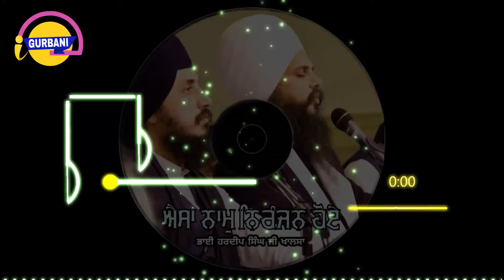Aisa Naam Niranjan Hoye | ਐਸਾ ਨਾਮੁ ਨਿਰੰਜਨ ਹੋਏ | Bhai Hardeep Singh Ji Khalsa | i Gurbani Tv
aisa naam niranjan hoye
Shabad
 Gurbani
 Kirtan
ਮੰਨੇ ਕੀ ਗਤਿ ਕਹੀ ਨ ਜਾੲਿ ॥
ਜੇ ਕੋ ਕਹੈ ਪਿਛੈ ਪਛੁਤਾੲਿ ॥
ਕਾਗਦਿ ਕਲਮ ਨ ਲਿਖਣਹਾਰੁ ॥
ਮੰਨੇ ਕਾ ਬਹਿ ਕਰਨਿ ਵੀਚਾਰੁ ॥
ਅੈਸਾ ਨਾਮੁ ਨਿਰੰਜਨੁ ਹੋੲਿ ॥
ਜੇ ਕੋ ਮੰਨਿ ਜਾਣੈ ਮਨਿ ਕੋੲਿ ॥੧੨॥
ਮੰਨੈ ਸੁਰਤਿ ਹੋਵੈ ਮਨਿ ਬੁਧਿ ॥
ਮੰਨੈ ਸਗਲ ਭਵਣ ਕੀ ਸੁਧਿ ॥
ਮੰਨੈ ਮੁਹਿ ਚੋਟਾ ਨਾ ਖਾੲਿ ॥
ਮੰਨੈ ਜਮ ਕੈ ਸਾਥਿ ਨ ਜਾੲਿ ॥
ਜੇ ਕੋ ਮੰਨਿ ਜਾਣੈ ਮਨਿ ਕੋੲਿ ॥੧੩॥

ਮੰਨੈ ਮਾਰਗਿ ਠਾਕ ਨ ਪਾੲਿ ॥
ਮੰਨੈ ਪਤਿ ਸਿੳੁ ਪਰਗਟੁ ਜਾੲਿ ॥
ਮੰਨੈ ਮਗੁ ਨ ਚਲੈ ਪੰਥੁ ॥
ਮੰਨੈ ਧਰਮ ਸੇਤੀ ਸਨਬੰਧੁ ॥
ਜੇ ਕੋ ਮੰਨਿ ਜਾਣੈ ਮਨਿ ਕੋੲਿ ॥੧੪॥
ਮੰਨੈ ਪਾਵਹਿ ਮੋਖੁ ਦੁਅਾਰੁ ॥
ਮੰਨੈ ਪਰਵਾਰੈ ਸਾਧਾਰੁ ॥
ਮੰਨੈ ਤਰੈ ਤਾਰੇ ਗੁਰੁਸਿਖ ॥
ਮੰਨੈ ਨਾਨਕ ਭਵਹਿ ਨ ਭਿਖ ॥
ਜੇ ਕੋ ਮੰਨਿ ਜਾਣੈ ਮਨਿ ਕੋੲਿ ॥੧੫॥

(🔔) ਘੰਟੀ ਨੂੰ ਦੱਬਣਾ! ਨਾ ਭੁੱਲੋ
ਜਿਸ ਨਾਲ ਸਾਡੇ ਵੀਡੀਓ ਦੀ ਨੋਟੀਫਿਕੇਸ਼ਨ ਸਭ ਤੋਂ ਪਹਿਲਾਂ ਤੁਹਾਡੇ ਤਾਈ ਪਹੁੰਚ ਸਕੇ *
   ☬  【ਧੰਨਵਾਦ】 ☬

iGurbani i gurbani